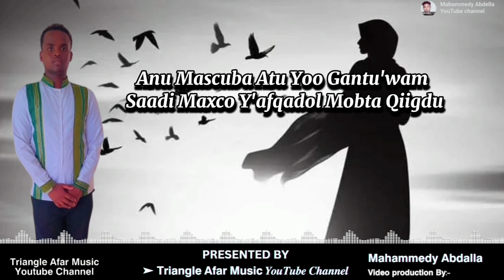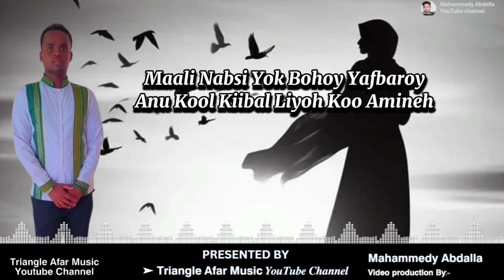New Afar Song 2024 🎙Abdallah Abdoulkader Loita | Qaxi Yade Saytunat Saymarak 🎵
New Afar Song 2024 🎙Abdallah Abdoulkader Loita | Qaxi Yade Saytunat Saymarak 🎵 Qafargada QusbaGada AfarSong AfarMusic Afar

Artist:- Abdallah Abdoulkader Loita
Song Title:- Qaaxi Yaade Saytunat

Gad Abtam:- Abdallah Abdoulkader Loita
Qangor lem:- ke Lacni lem HA Ch Ou
Music Digirtam:- Fahad Anis

@Triangle🇪🇹🇪🇷🇩🇯 Afar Music

Click in this link to view on Youtube :
TriangleAfarMusic Youtube Channel